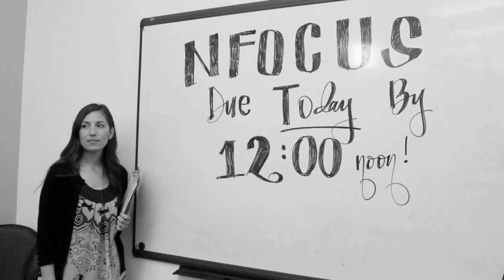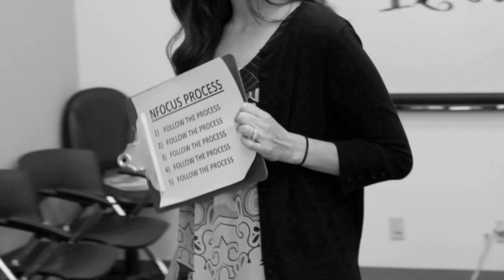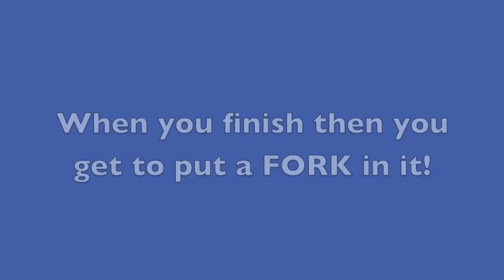Put a Fork in It.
nFocus got you down?  Well, when you're finished then you'll getta put a fork in it!